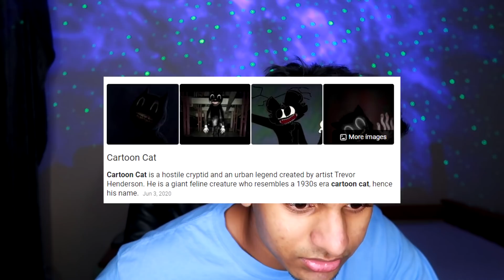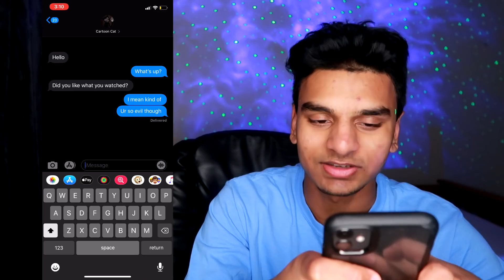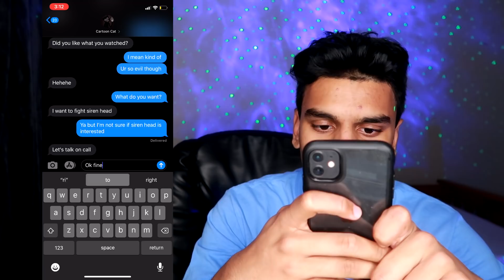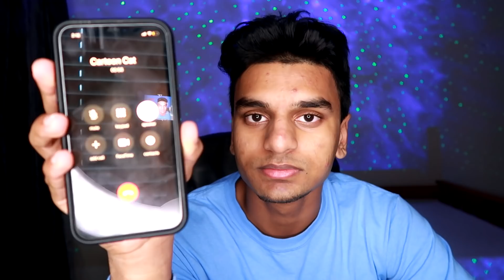DO NOT WATCH THE CARTOON CAT MOVIE AT 3AM!! *SCARY*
Do Not Watch The Cartoon Cat Movie At 3am *Scary* - In this video I decided to watch the cartoon cat movie at 3am and omg Cartoon Cat called me at 3am as well. Recently I’ve called Cartoon Cat and Siren Head at the same time in my video “Do Not Call Siren Head And Cartoon Cat At The Same Time At 3Am! *Siren Head In Real Life*” in which Cartoon Cat wanted to fight Siren head. I didn’t know too much about the urban legend Cartoon Cat which can be found in abandoned parks and abandoned malls created by Trevor Henderson so I decided to watch the cartoon cat movie at 3am. Cartoon Cat then started texting me at 3am asking about wanting to fight Siren Head and then Cartoon Cat called me at 3am asking about wanting to fight Siren Head as well. I told him I’m not sure if I can get him to fight Siren Head. However if this video gets 4,000 LIKES I will contact Siren Head about fighting Cartoon Cat and make Siren Head vs. Cartoon Cat happen!

►DO NOT CALL SIREN HEAD AND CARTOON CAT AT THE SAME TIME AT 3AM! *SIREN HEAD IN REAL LIFE*
►DO NOT ORDER THE SIREN HEAD POTION FROM THE DARK WEB AT 3AM! *IT ACTUALLY WORKED*
►DO NOT PLAY CHARLIE CHARLIE WHEN CALLING CARTOON CAT AT 3AM!! *SIREN HEAD VS CARTOON CAT?!*

2. Leave a like on the video
Winners are chosen each video so good luck!!